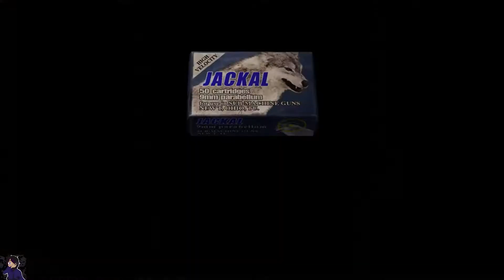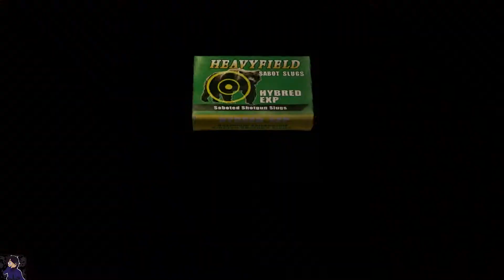Resident Evil 4 - Kirara mod playthrough in Resident Evil 4 pt6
Welcome to the 6th part of a playthrough of Resident Evil 4 ft. Kirara as the main character.

I do not main her in Action Taimanin, but I main her here in Resident Evil 4.

I big thanks to: Church of Mama Shiranui
from Discord in  helping me installing this mod.

Plz support the person who made this mod.